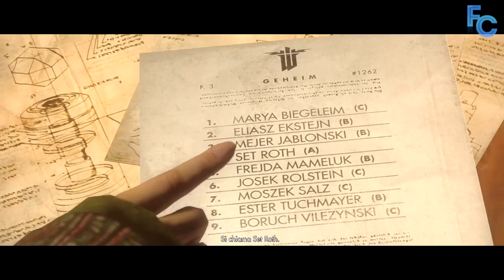Wolfenstein: The New Order - Capitolo 8 - Campo Belica (ITA) ~ Walkthrough ~ Gameplay ~ 720p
bella a tutti ragazzi e ben ritrovato in questo ottavo capitolo di wolfestein

siamo tornati nella base segreta dei ribelli con alcuni elicotteri con alcuni elicotteri rubati dai tedeschi... questi non sono come tutti gli altri ma bensì hanno la particolarità che non vengono rivelati dai radar...
come siamo arrivati ci hanno spiegato che esiste un tipo di cemento che non è come l'altri ma è molto più resistente e dovevamo prendere un campione di esso, siamo tornati dalla nostra ragazza dove gli abbiamo dato il campione e ci disse...

lo scopriremo questo capitolo